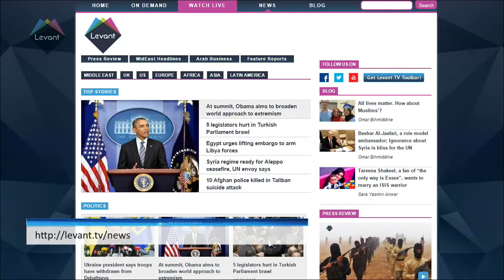Leading industrialist calls for economic strategy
Fadi Gemayel, president of the Association of Lebanese Industrialists, called Thursday for the adoption of a wide and complete economic strategy in a bid to boost industry and other sectors of the economy.